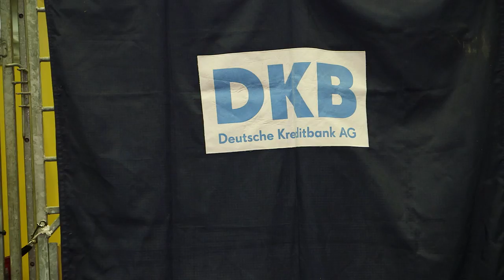Hinter den Kulissen | Stallzelt | LGCT Berlin 2017